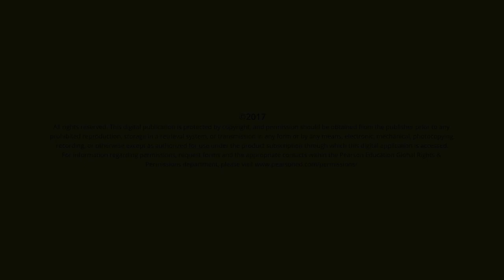Big Questions Why did the pundits and pollsters get it wrong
Big Questions - Connecting current events to your classroom. Historian Bill Brands, political scientist Will Howell, and sociologist Jeff Manza tackle the question: Why did the pundits and pollsters get it wrong?